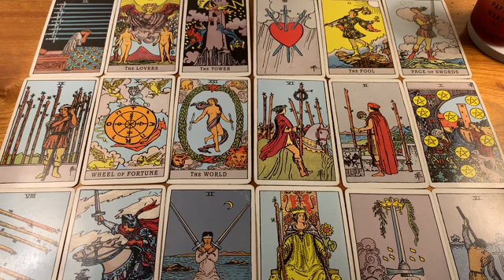TAURUS 😍 THE FUTURE OF YOUR CONNECTION 😍 30- 5 JUNE 2022 BONUS WEEKLY TAROT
⭐️30- 5 JUNE 2022 BONUS WEEKLY TAROT *